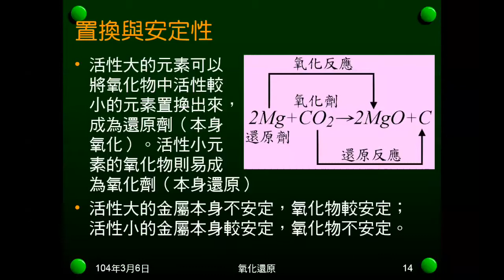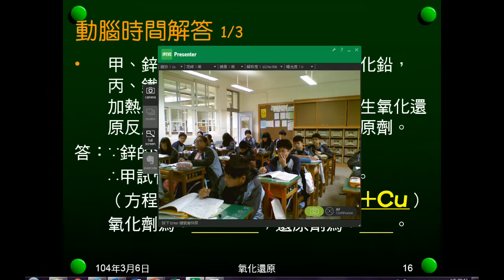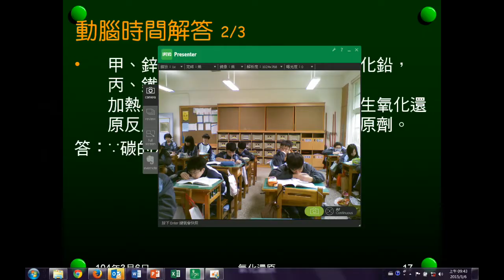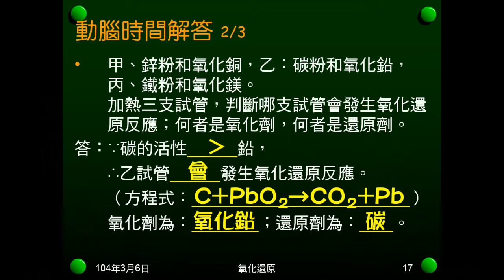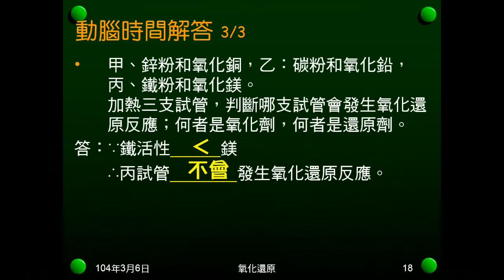103學年國二理化 氧化還原04：動腦時間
動腦時間是給鋅粉和氧化銅，碳粉和氧化鉛，鐵粉和氧化鎂，問金屬活性大小、反應會不會發生、如何反應，誰是氧化劑，誰是還原劑。